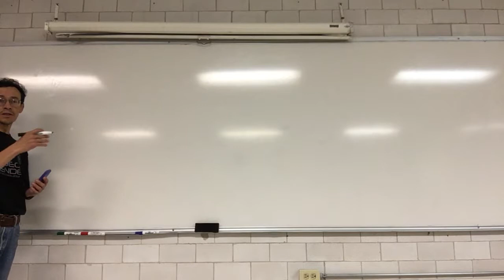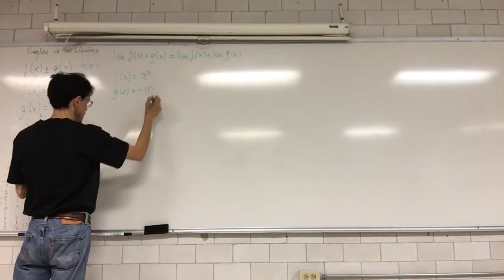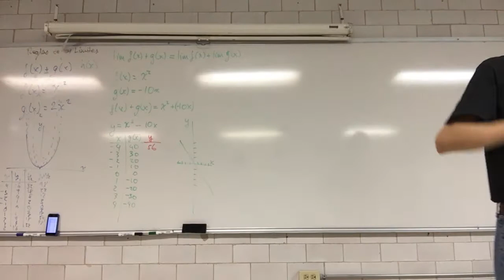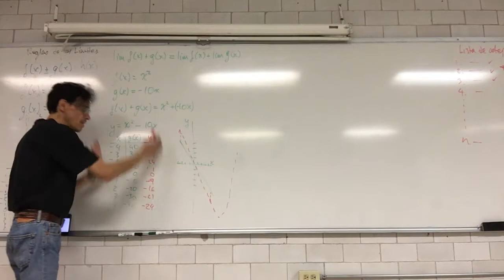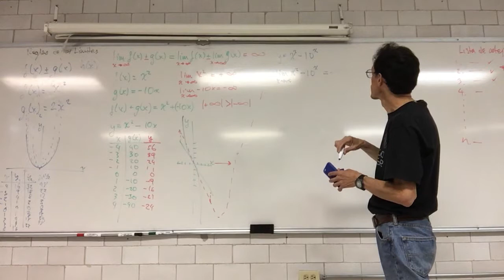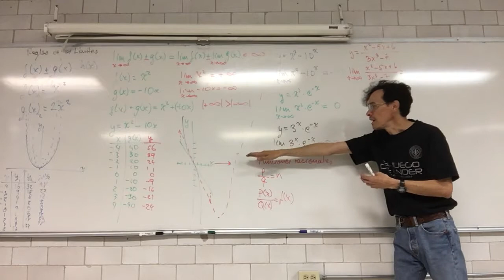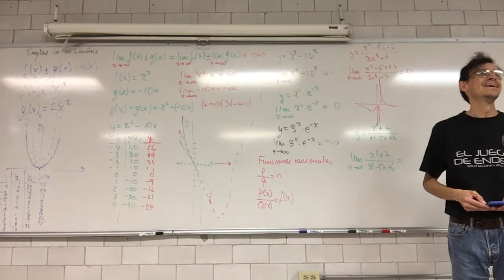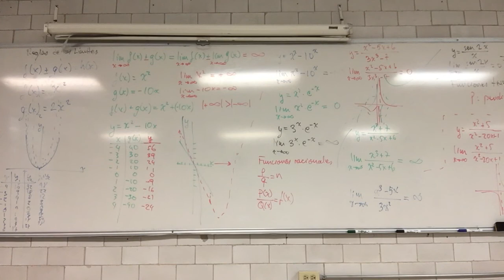Reglas de los límites. Límites de funciones racionales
18 de octubre
Sesión 9
Combinando limites
Reglas de los límites
Límites de funciones racionales y trigonométricas
Biomatemáticas II